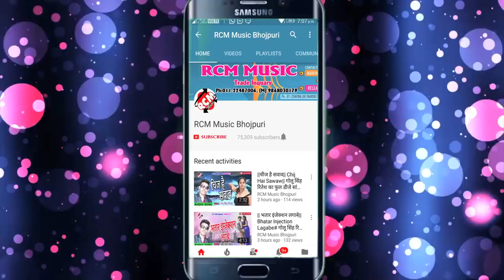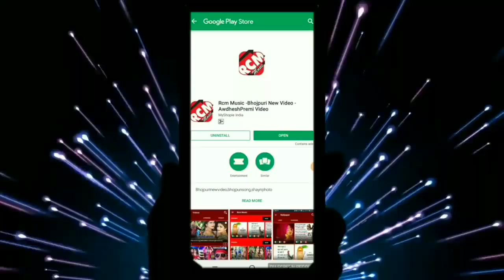डइनी के मरले बा चार बेलना शशिलाल यादव का 2019 का जबरदस्त देवी गीत वीडियो